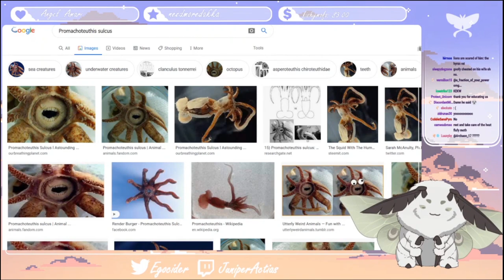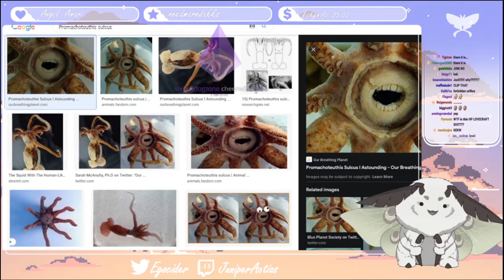Forbidden Fl*shlight (CURSED IMAGE) 【Juniper Actias】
Very forbidden indeed...

Sauce:
uhhhhhhhhhhhhhhhhhhhhhhhhhhhhhhhhhh